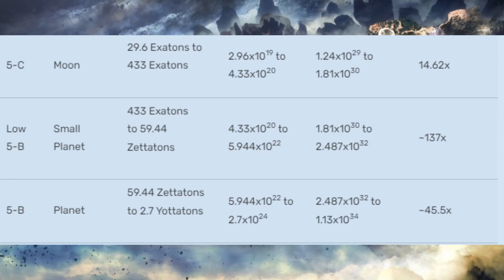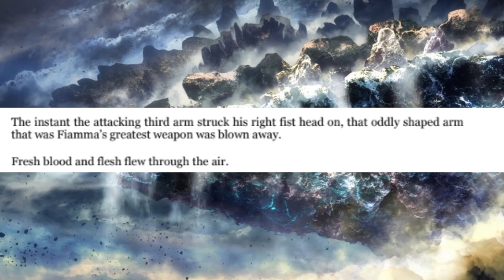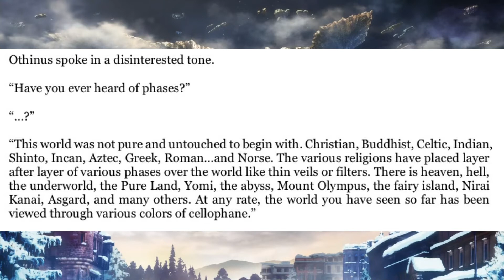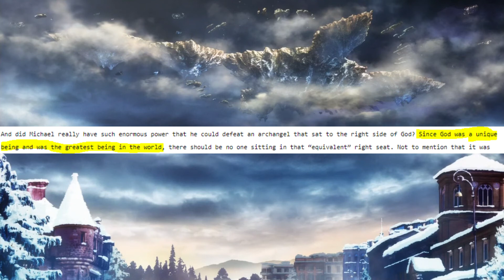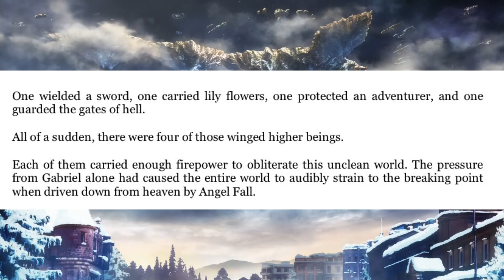Is Fiamma only Planetary?